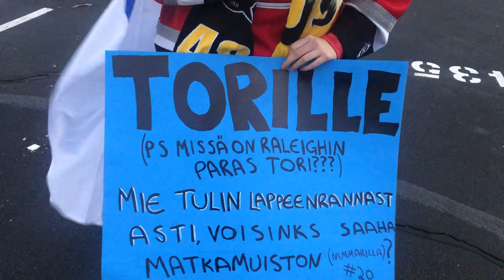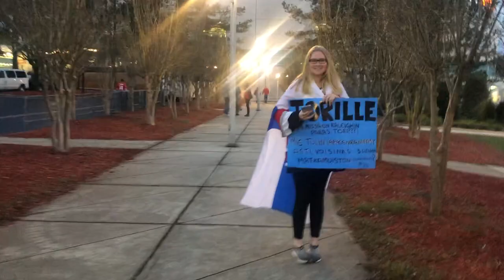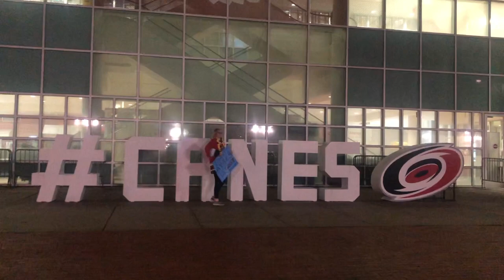Veera Meets Aho and Teravainen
Veera, our exchange student from Finland, had a chance to meet two of her favorite Finnish hockey players on the Hurricanes!